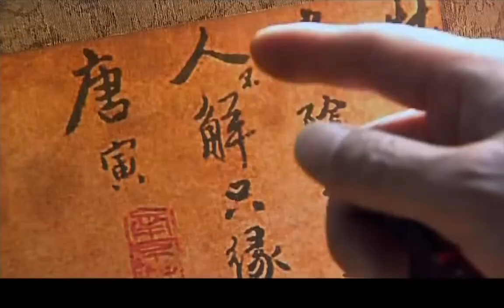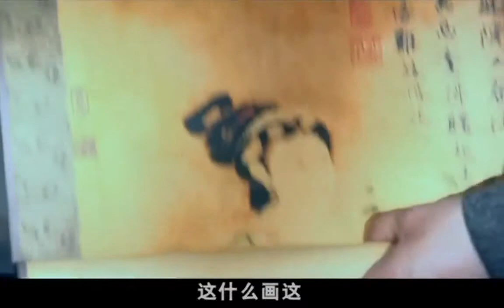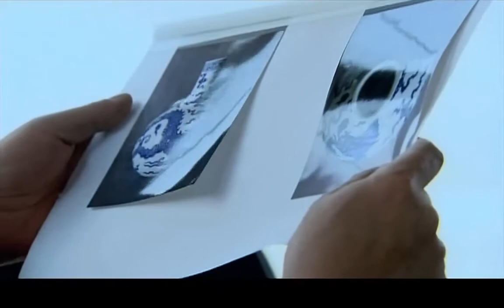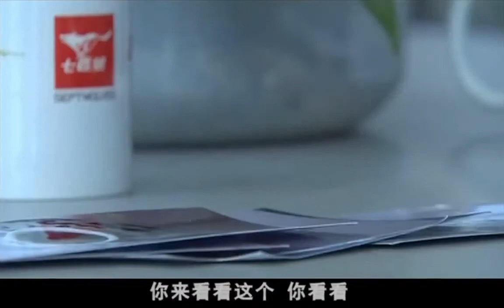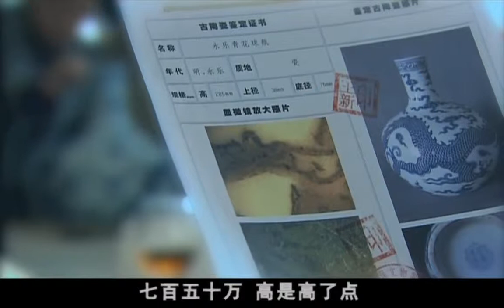雾里看花13